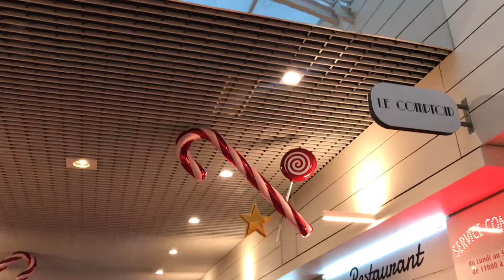Mùa Noel 2021 trong trung tâm thương mại CORA Houdemont.Rất đẹp mắt!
Cảm ơn !YouTube này nói về đời sống, khám phá bên xứ Pháp. Chúng tôi sẽ đi đây đi đó quay lại những hình ảnh đời thường, những khám phá, những bí mật, những điều thú vị để cô'ng hiến cho các bạn. Mong các bạn hưởng những giây phút thoải mái ! Xin chào các bạn ! Xin bạn giới thiệu youtube này cho các bạn của bạn ! cảm ơn !
Để dễ dàng vào kênh, các bạn bấm vào đây :
Xin bạn giới thiệu youtube này cho các bạn của bạn ! cảm ơn !